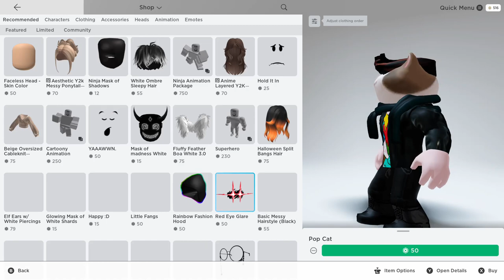Roblox survive the night Halloween update stream